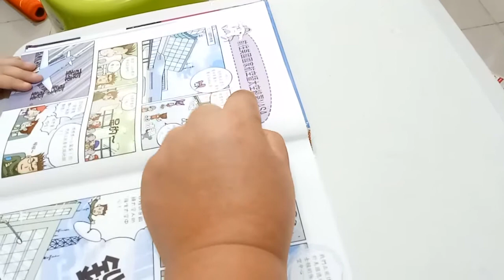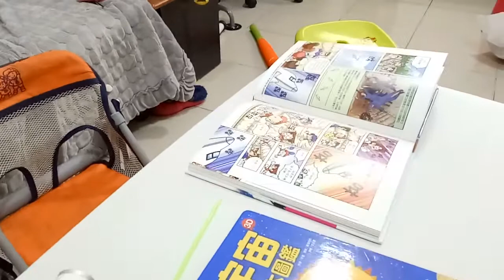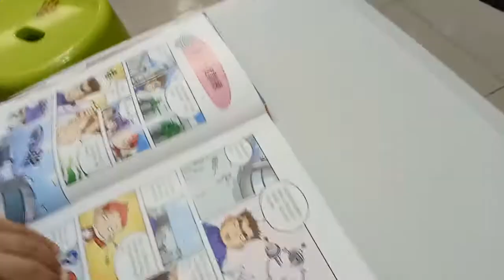kids playground|車子|巧虎|戰鬥陀螺|玩具|玩具車|健達出奇蛋|玩具车|游乐场|孩子們的遊樂場 1 Kids Playground.|otoro